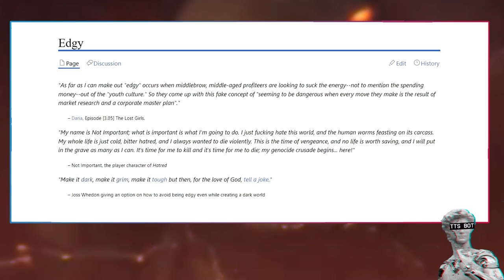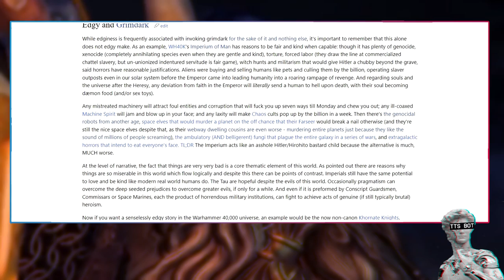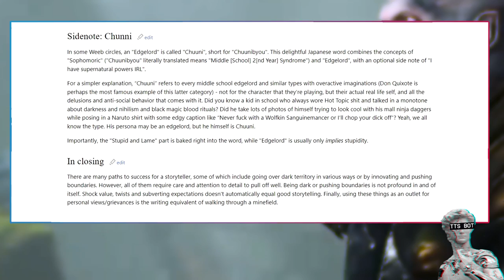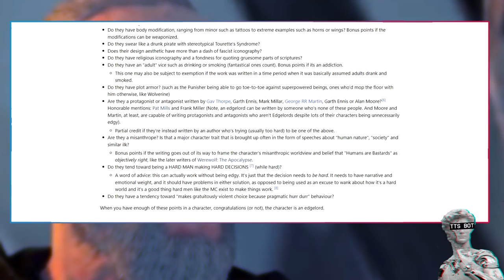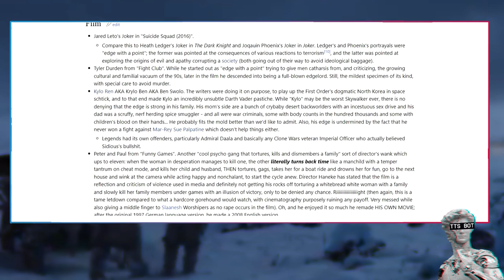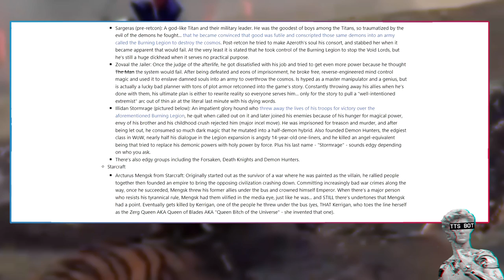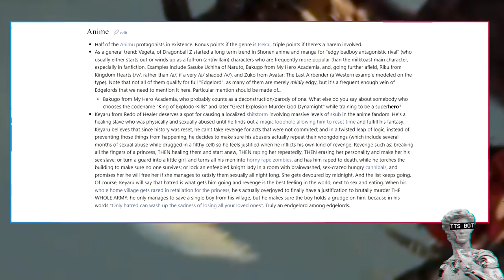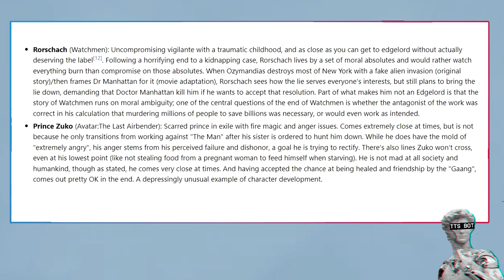What IS An Edge Lord Explained By 1d4chan